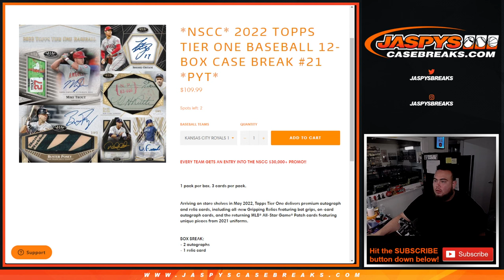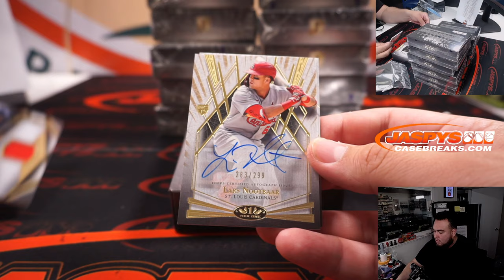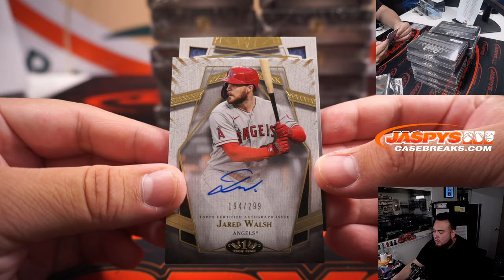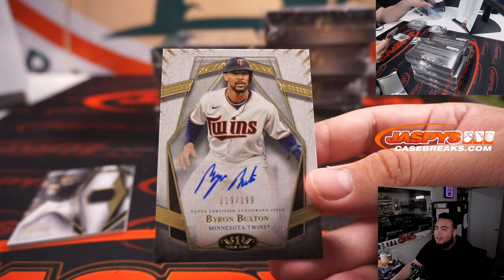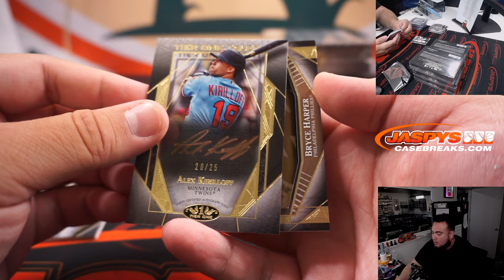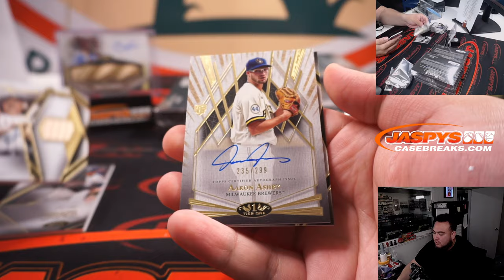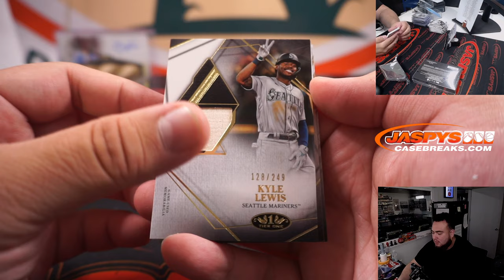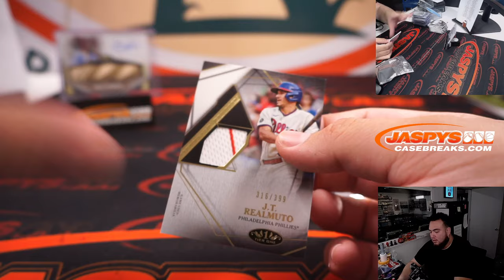Thu. 8/4/22 - 2022 Topps Tier One Baseball 12-Box Case Break #21 *PYT*